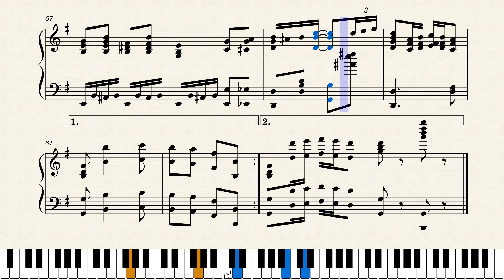Mariutch Down at Coney Isle – Harry Von Tilzer MARIUTCH